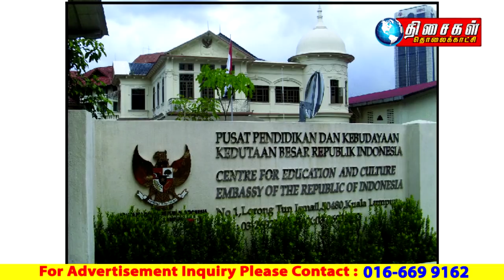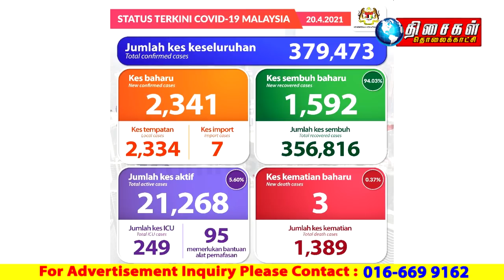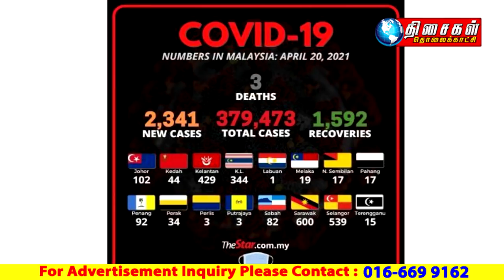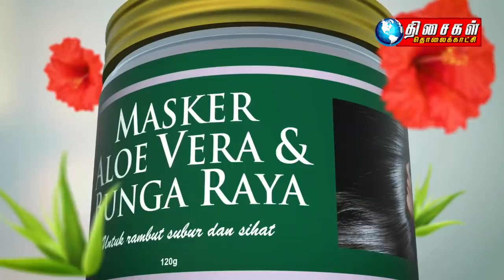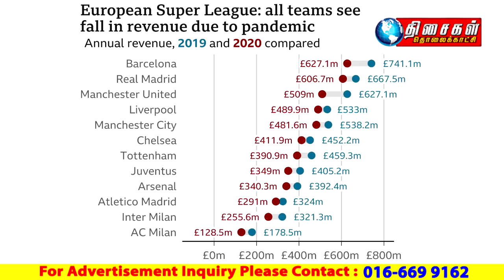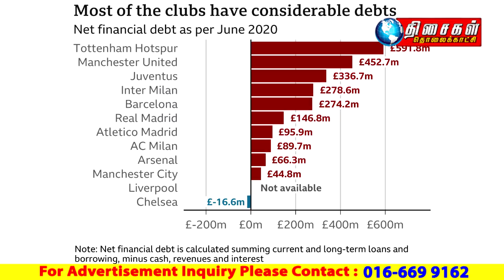MALAYSIA TAMIL NEWS 10PM 20.04.2021: மித்ரா பணம், மஇகாவிற்கு மடை மாற்றமா?